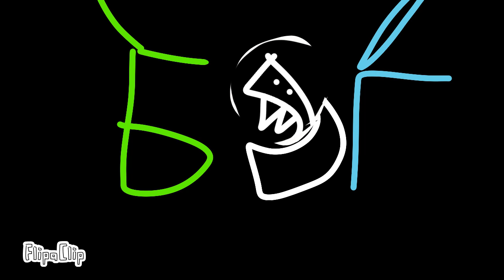Lukastani alphabet lore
credits to mike salcedo